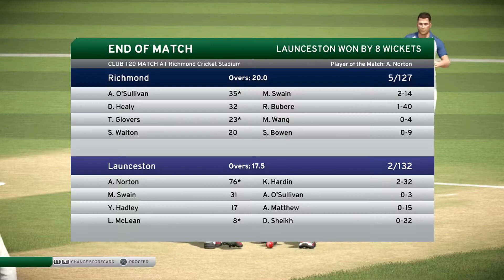SWAINY CAREER MODE - BRADMAN CRICKET 17 Introduction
Hi I'm Soxy Gamer and I love video games so I gave this game a Shot! Playing on Easy so far Started out on a Career Mode as my Cousin Matty Swain (Avid Cricketer) Who Actually played at Mowbray (Same Club as Australian Former Captain Ricky Pointing) At my Dismay I found that most of the Domestic teams in lower grades are in this game but low and behold MOWBRAY isn't in it! Very Sad! Well Wish my Cousin Swainy the best of Luck in his career!